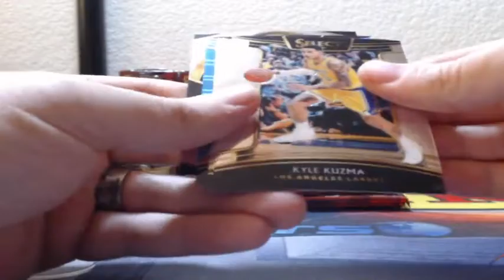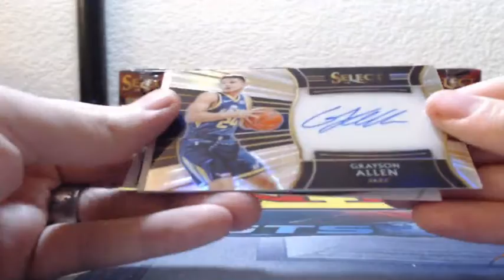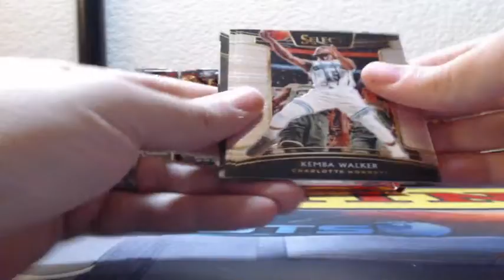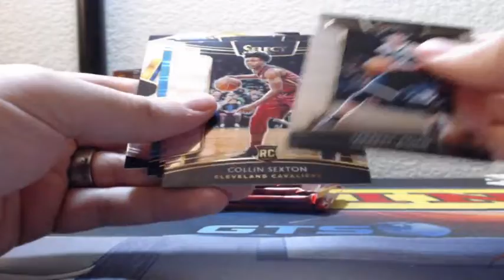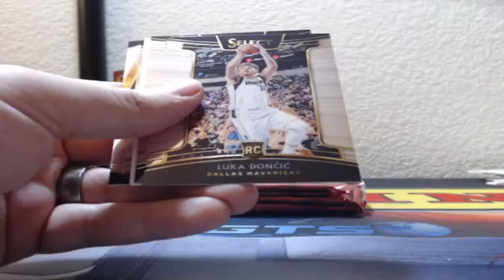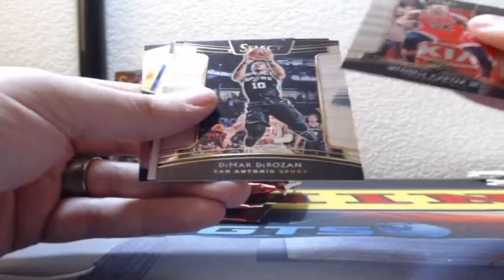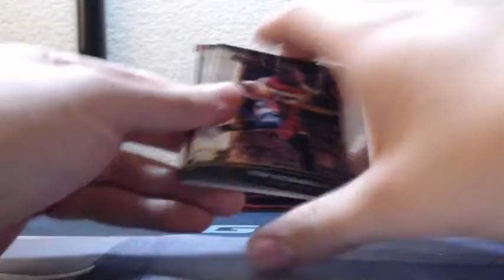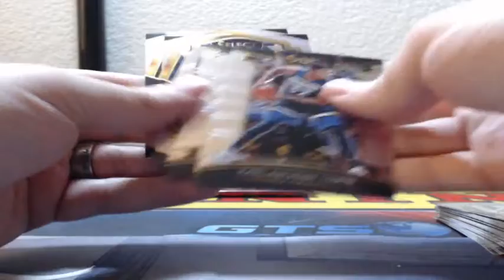2018-19 Panini Select Basketball 6 Box Half Case Break 3-19-2019 (PURPLE & ZEBRA MOJO!)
2018-19 Panini Select Basketball 6 Box Half Case Break 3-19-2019 (PURPLE & ZEBRA MOJO!)